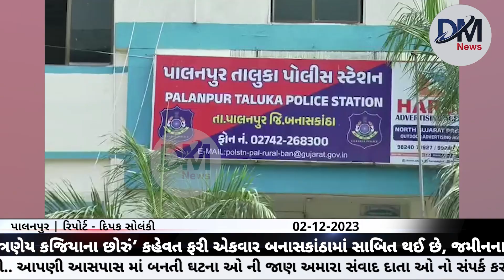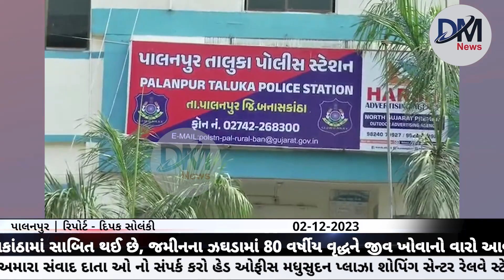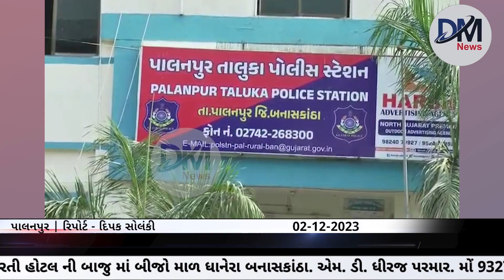બનાસકાંઠામાં જમીનના ઝઘડામાં 80 વર્ષીય વૃદ્ધને જીવ ખોવાનો વારો આવ્યો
જર જમીન ને જોરૂ ત્રણેય કજિયા ના છોરું કહેવત ફરી એક વાર બનાસકાંઠા માં સાબિત થઈ છે જમીનના ઝઘડામાં 80 વર્ષીય વૃદ્ધ ને જીવ ખોવાનો વારો આવ્યો છે સગા ભત્રીજાએ કાકાની જમીનના ઝઘડામાં હત્યા કરી દીધી પરંતુ આખરે કુદરતના હિસાબ પ્રમાણે હત્યારાને જેલમાં જવાનો વારો આવ્યો છે

પાલનપુર તાલુકા પોલીસને 1 ડિસેમ્બરે સાંજે જાણ થાય છે કે પાલનપુર તાલુકાના નાની ભટામલ ગામે એક વૃદ્ધનો તરતો મૃતદેહ દાંતીવાડા ડેમમાં છે અને આ ડેમ પાસે એક સ્કોર્પિયો ગાડી જે ફસાઈ ગઈ છે અને તેને નીકળવાના પ્રયત્નો થઈ રહ્યા છે પાલનપુર તાલુકા પોલીસ દાંતીવાડા ડેમ પાસે ઘટના સ્થળે પહોંચે છે અને વૃદ્ધના તરતા મૃતદેહને બહાર નીકાળી અને પી એમ અર્થે મોકલે છે જોકે સ્કોર્પિયો ગાડી આ ડેમના પટમાં ફસાઈ જવાથી આખા ગુનાનો ભેદ ઉકેલાઈ જાય છે પાલનપુર તાલુકાના સાંગલા  ગામે ખેત મજૂરી કરી અને જીવન વિતાવી રહેલા મુળાભાઈ ભેમાભાઈ ભુતડીયા ની હત્યાથી  નાની ભટો બલ ગામમાં સોપો પડી ગયો છે સમગ્ર ઘટનાની વિગત જોઈએ તો આ હત્યા પાછળ જમીનનો ઝઘડો જવાબદાર છે જમીનના ઝઘડામાં સગા ભત્રીજાએ જ કાકાની હત્યા કરી અને હત્યાનું પાપ છુપાવવા માટે તેમના મૃતદેહને દાંતીવાડા ડેમમાં નાખી અને આત્મહત્યા માં કપાવવાની કોશિશ કરતા પકડાઈ ગયેલા ગોવાભાઇ ભૂતડીયા અને ભાગિયા ને જેલ ભોગવવાનો વારો આવ્યો છે નાની ભટામલ ખાતે ખેત મજૂરી કરીને જીવન વિતાવતા મુળાભાઈ ભૂતડીયા આજીવન કુવારા હતા અને તેમના ભત્રીજાને થતું કે મારા કાકા મારી ભાગની જમીન પડાવી અને વેચી દેવા માંગે છે અને આ મામલે વારંવાર ઝઘડા થતાં અને જેને કારણે ઘણી વાર હોબાળો પણ મચી જતો એક ડિસેમ્બરે આ જમીનના ઝઘડાને લઈને સાગલા ખાતે મુળાભાઈ ભૂતડીયાના ખેતરમાં તેમના ભત્રીજા ગોવાભાઇએ જમીનને લઈને બબાલ કરી હતી અને આ ઝઘડાએ ઉગ્ર સ્વરૂપ ધારણ કર્યું હતું અને ત્યારબાદ ગોવાભાઇ ભૂતડીયા એ પોતાના ભાગીયા ચેલાભાઈ ભગોરા સાથે મળી અને તેમને ખેતર માં  દોરી વડે ટૂંપો આપી દીધો હતો અને તેમની હત્યા કરી નાખી હતી અને ત્યારબાદ આરોપી મૃતક મુળાભાઈ ને સ્કોર્પિયો ગાડીમાં લઈ જઈ અને નાની ભટામલ પાસે આવેલા દાંતીવાડા ડેમમાં મૃતક મુળાભાઈ ના મૃતદેહ ને ફેંકી દીધો હતો જો કે ડેમના પટ મા સ્કોર્પિયો ફસાઈ જતા સ્થાનિકો આ સ્કોર્પિયોને બહાર નીકળવા મદદ મા આવ્યા હતા પરંતુ ડેમમાંથી મૃતદેહ દેખાતા સ્થાનિકોએ શક જતા તેમને પાલનપુર તાલુકા પોલીસને જાણ કરી હતી અને પાલનપુર તાલુકા પોલીસે ઘટના સ્થળે જઈ વૃદ્ધના મૃતદેહ નો કબજો લીધો હતો અને ત્યારબાદ સ્કોર્પિયો નો પણ કબજો લીધો હતો. જોકે પોલીસને સ્કોર્પિયો ચાલક પર શક જતા સ્કોર્પિયો ચાલક આરોપી અને તેમના ભાગિયા ની પોલીસે અટકાયત કરી હતી અને ત્યારબાદ પોલીસની પૂછપરછ માં ભાગી પડેલા આરોપીઓએ ગુનો આચર્યાની કબુલાત કરી હતી જોકે પાલનપુર તાલુકા પોલીસે સાંગલા ગામના ગોવાભાઇ મોતીભાઈ ભૂતડીયા અને તેમના તેમના ભાગીયા ચેલાભાઈ શકરાભાઈ ભગોરાને જેલ હવાલે કર્યા છે આમ જમીનના ઝઘડામાં કુંવારા વૃદ્ધે જીવ ખોવાનો વારો આવ્યો હતો

બાઈટ.. જીગ્નેશ ગામીત ડીવાયએસપી પાલનપુર